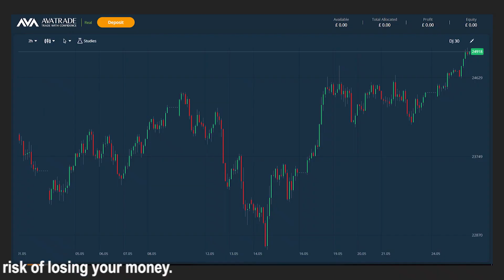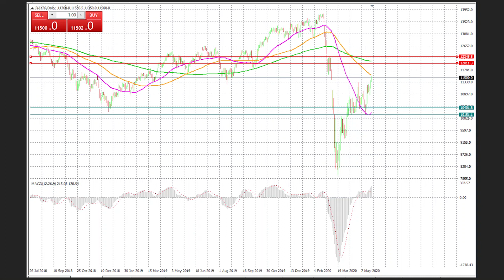26.05.2020 | What Is Moving Markets Today?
A Coronavirus vaccine news has pushed the US futures and European markets higher. But AvaTrade's Chief Market Analyst, Naeem Aslam, warns about this rally.